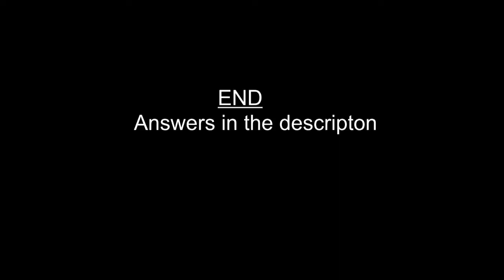Flags = Counties- UK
Please see answers below-
I hold no rights to the images here.

Answers-
01 = 0:03 - Berkshire
02 = 0:08 - Cambridgeshire
03 = 0:13 - Cornwall
04 = 0:18 - Essex
05 = 0:24 - Lancashire
06 = 0:28 - Lincolnshire
07 = 0:33 - Norfolk
08 = 0:39 - Nottinghamshire
09 = 0:44 - West Sussex
10 = 0:48 - Yorkshire